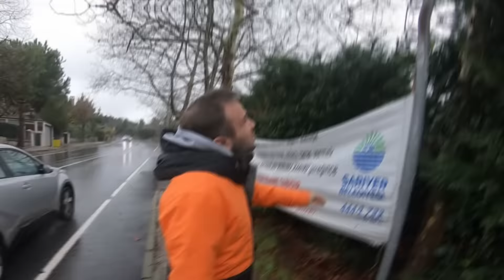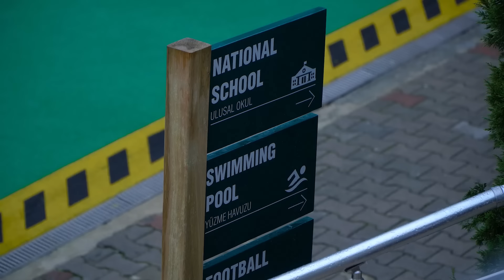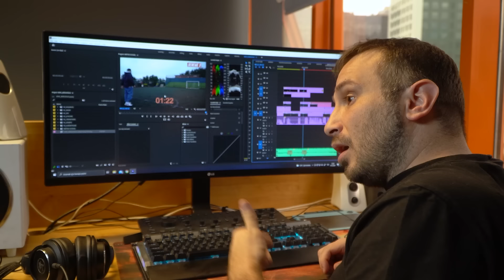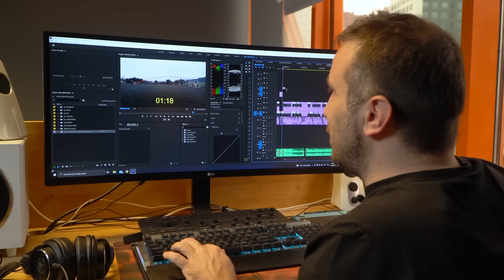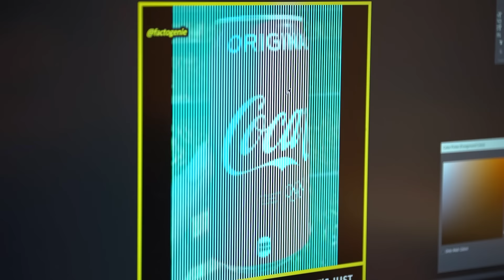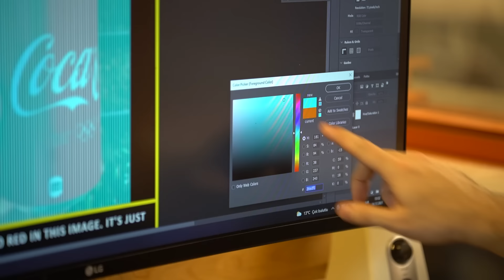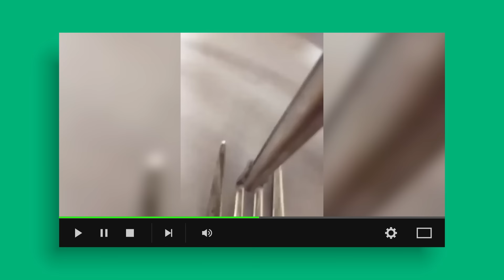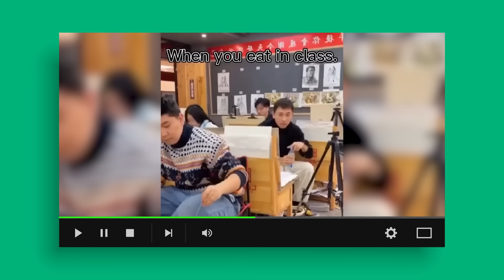AYNALARI BÜKÜYORUM? EFSANE Mİ GERÇEK Mİ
Efsane mi gerçek mi videomda Messi'nin bir vuruşunu, Tsubasanın çiftli şutunu, sokak aynalarının civa gibi olup olmadığı gibi birçok efsaneyi test ettim.

SAHA KULANIMI İÇİN BRİTİSH İNTERNATİONAL SCHOOL' A TEŞEKÜRLER :)